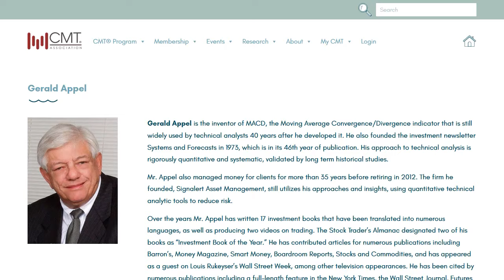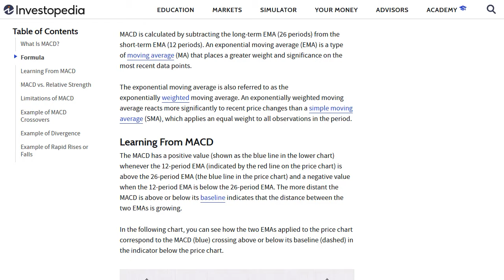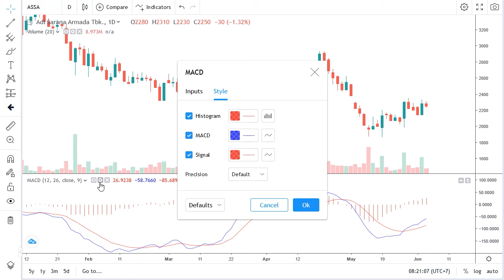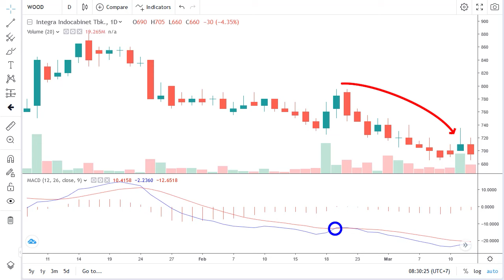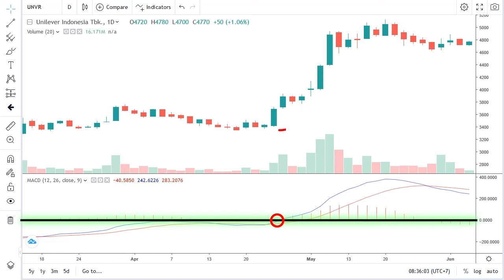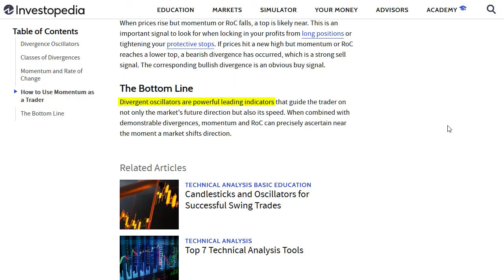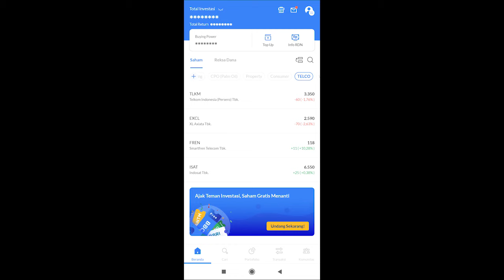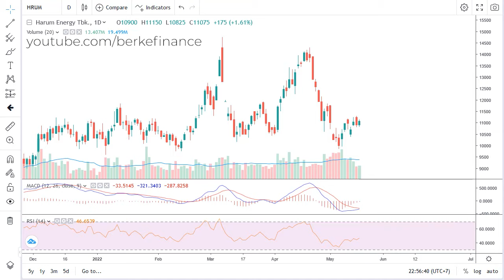Cara Trading Pakai Indikator MACD (Praktek Analisa Teknikal Saham)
Lanjut di seri analisis teknikal! Kali ini kita bahas indikator yang banyak ditanyakan yaitu MACD. Ada beberapa cara beli dan jual saham dengan menggunakan MCD. Kita akan bahas, lalu coba praktek trading menggunakan MACD untuk screening saham yang mungkin bisa menghasilkan profit.

Disini ada contoh trading saham ANTM dan HRUM. Jangan salah fokus ke contoh ya, coba pahami metodenya aja.

Ajak teman berani investasi di Ajaib pakai kode kamu dan langsung dapatkan kesempatan hadiah saldo buying power Rp 35.000, S&K:

Saham bisa jadi investasi yang menguntungkan.

Ini video saham untuk pemula yang baru mau belajar investasi dan trading. Kalau ada komentar atau ide, kalau ada produk keuangan atau investasi yang ingin dipelajari, isi komentar di bawah ya :)

Emiten dan saham yang disebutkan di video hanya ilustrasi dan untuk tujuan pendidikan. Anda bertanggungjawab atas segala keputusan investasi yang Anda lakukan.

Hati-hati dengan akun sosmed palsu yang mengatasnamakan suatu brand, influencer, atau creator. Jangan pernah transfer ke rekening akun titip dana, jangan pernah berikan OTP atau password ke siapapun. Segala transaksi yang Anda lakukan merupakan tanggung jawab Anda sendiri.